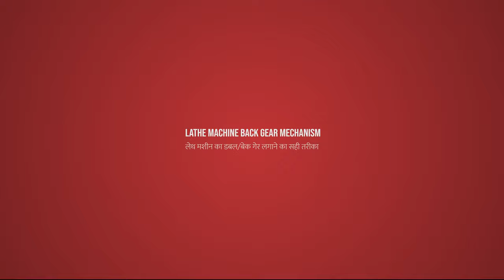Engage Dis-Engage Of Back Gear in Lathe Machine|डबल गैर को कैसे लगाए | Back gear Mechanism of Lathe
This Video is an Explainer video For How to Engage- Disengage Lathe Machine Back Gear Easily, Most of the New operators make mistake in this
Hence causing machine to get stucked in pulley .
Here we have also shown how to do regular oiling in Cone pulley so that your Back Gear Never Gets Stucked.

Here you can also find our other videos which help you for proper care and maintenance of Machine.